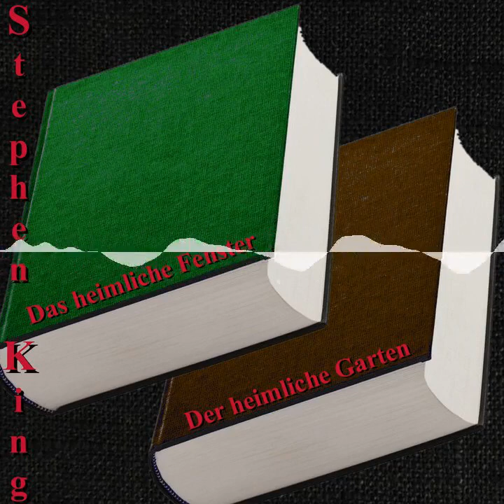KBDG 050 – 4 Nach Mitternacht – Das Heimliche Fenster, der heimliche Garten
Chapters:
00:00:00 00:00 Intro und Begrüßung
00:03:51 03:51 Zeitliche Einordnung
00:06:58 06:58 Inhaltszusammenfassung
00:08:39 08:39 Erster Eindruck und Detailbesprechung
00:31:08 31:08 Symbolik
00:34:41 34:41 Querverweise
00:36:02 36:06 Zitate
00:37:24 37:24 Verwertungen
00:39:06 39:06 Bilanz zu 4 Nach Mitternacht
00:40:33 40:33 Bewertung
00:42:45 42:46 Verabschiedung, Hausmeisterei und Outro